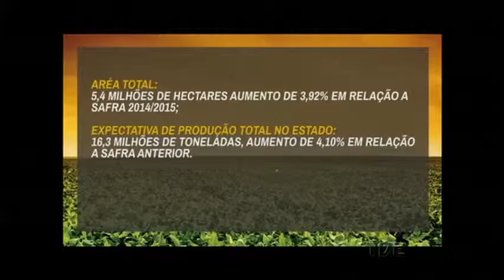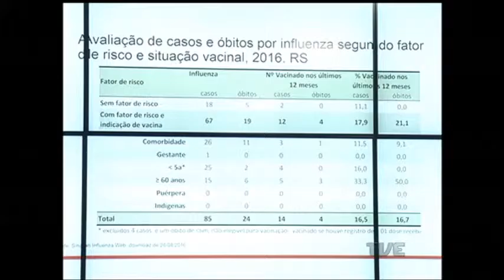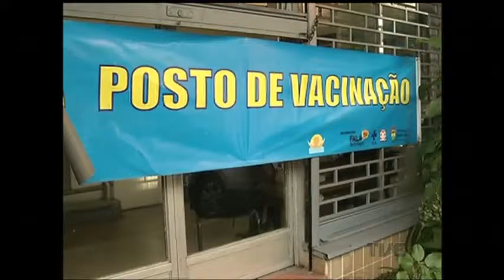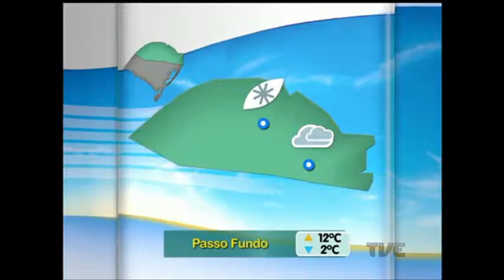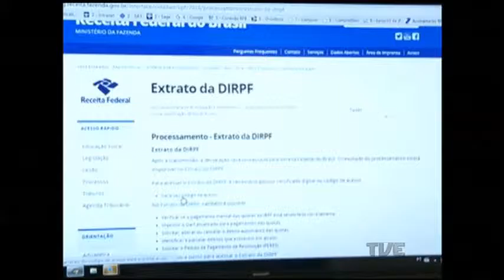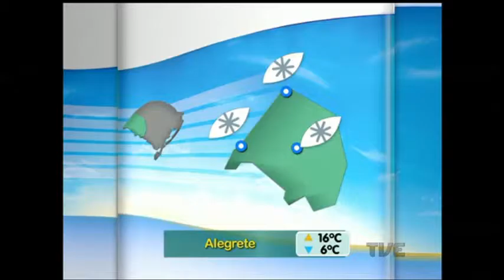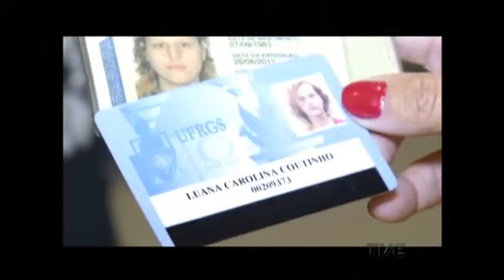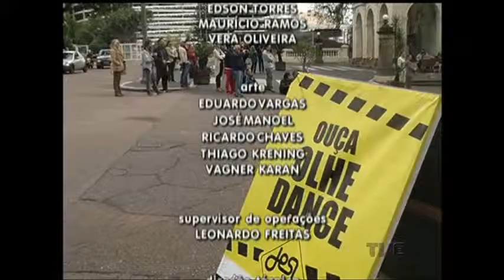Segunda Edição | TVE - 29/4/16